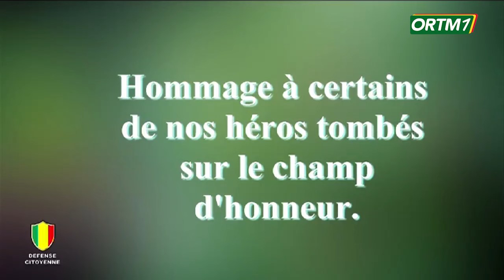FAMa | Hommage à nos héros tombés sur le champ d'honneur, nous ne les oublierons jamais.